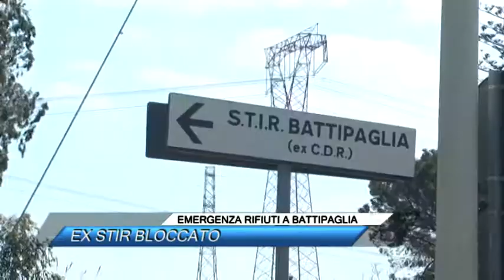EMERGENZA RIFIUTI A BATTIPAGLIA, EX STIR BLOCCATO